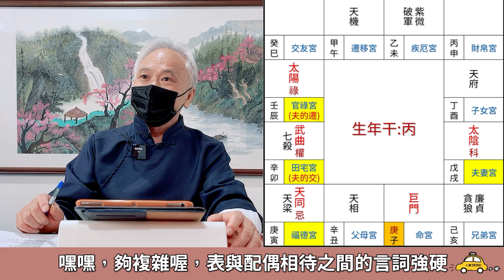【紫微斗數】如何掌握『巨門星』的優勢，靠嘴來賺錢生財！｜EP.86－顯君他們的心經車隊【CC字幕】